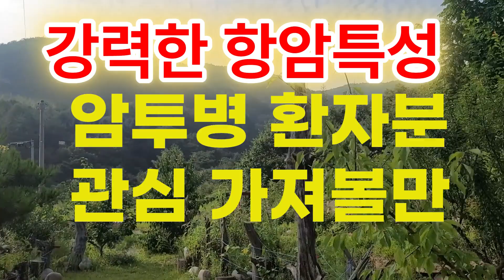탁월한 항암 약초 애기땅빈대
항암작용이 뛰어난 애기땅빈대를 소개합니다